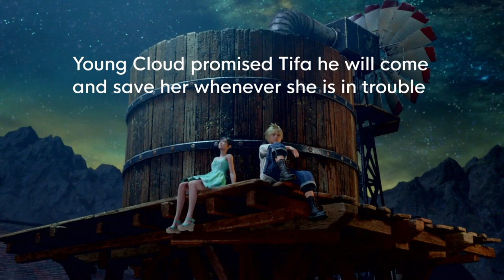Why Tifa love Cloud so much and Tifa almost confessed to Cloud! - Final Fantasy 7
This is the compilation from FF7: Remake and FF7: Original of romance between Cloud and Tifa. Tifa obviously fell for Cloud and almost confessed to him! Hope FF7: Remake Part 2 would bring more of their story.

Welcome to the official channel of 300 Gamers Studio.  We shared meaningful and educational videos from video games and animes such as voice acting/seiyuu.

300ゲーマースタジオの公式チャンネルへようこそ。ビデオゲームやボイスアクティング/声優などのアニメからの有意義で教育的なビデオを共有しました

あなたが私たちのビデオを愛しているなら、以下を通して私たちをサポートしてください：

Special thanks to Edmund NESTWO for logo design!

9th May 2020